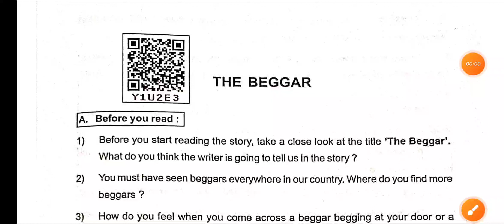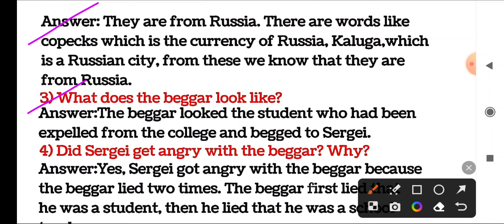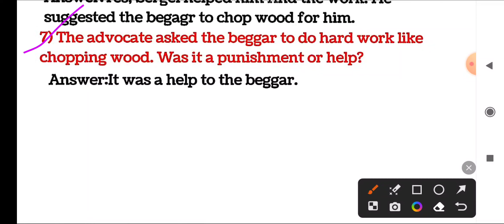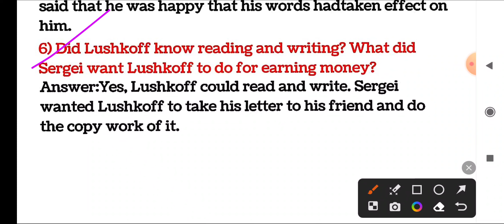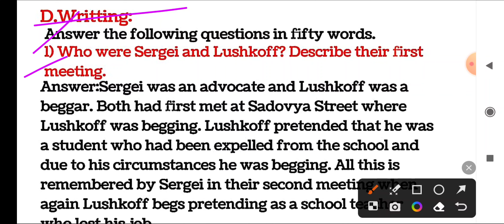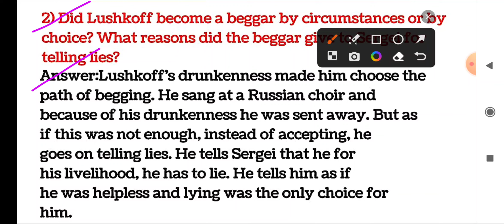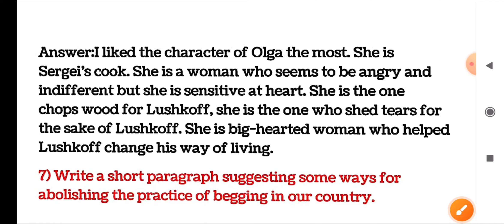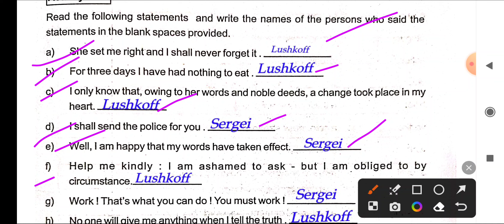Class 10 The Beggar Non-Detailed Text Chapter 2 Question Answer ODIA MEDIUM SCHOOL STUDENT